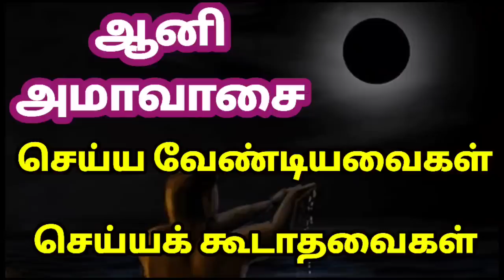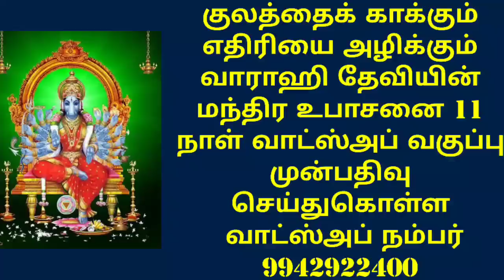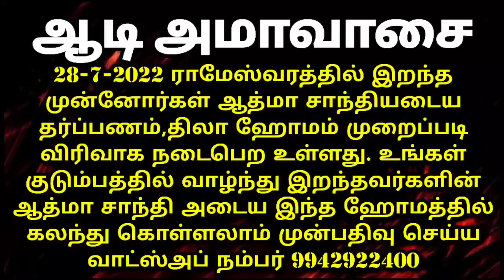ஆனி அமாவாசை குறிப்புகள்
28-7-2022 ஆடி அமாவாசை அன்று முன்னோர்கள் ஆத்மா சாந்தியடைய முறைப்படி தர்ப்பணம் தரும் நிகழ்வும் திலா ஹோமமும் ராமேஸ்வரத்தில் செய்ய உள்ளோம். பித்ரு தோஷம் முன்னோர் சாபம் நீங்க இந்த ஆடி அமாவாசையை பயன்படுத்திக்கொள்ளுங்கள். குடும்பத்துடன் கலந்து கொள்ளலாம் அல்லது தனி நபர் கலந்துகொள்ளலாம் பதிவு செய்ய வாட்ஸ்அப் நம்பர் 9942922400